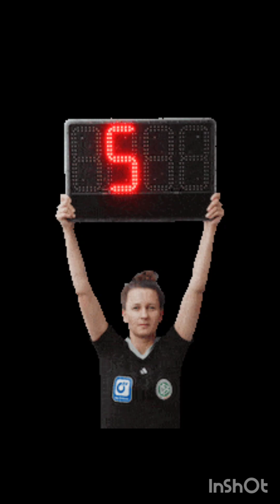Top 10 Most Interesting Facts (Hindi)